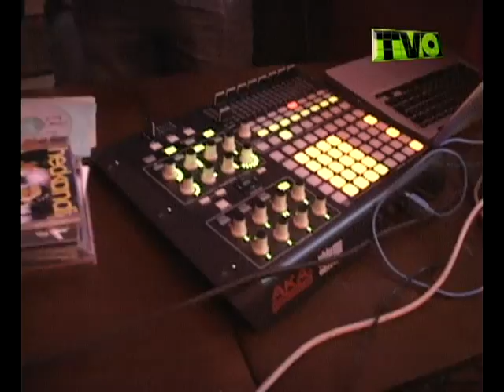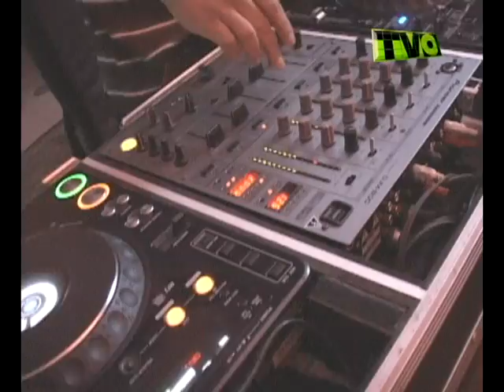GOSS SANTA CRUZ